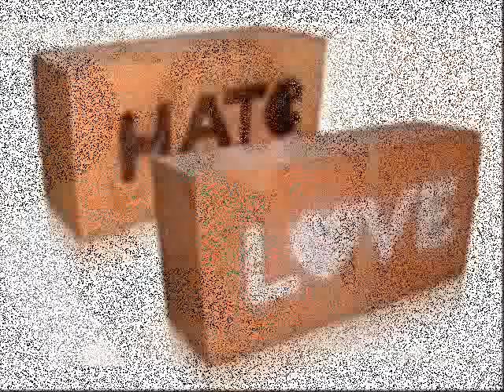Scriv . - Flume Acoustic Cover Bon Iver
Scirv Acoustic Cover Bon Iver, great song, had to do it.

Scriv . Acoustic Guitar Orignal Song Instrumental Xbox 360 Bright Eyes Coldplay Cover Music Indie GOW2 Fall out boy Fallout 3 Halo 3 Hear You Say Scriv07 Arcade Fire Dance Funny Hillarious Comedy Bon Iver Acoustic Flume Cover